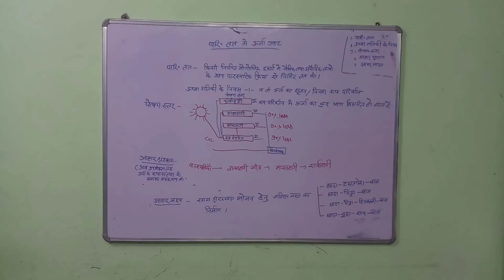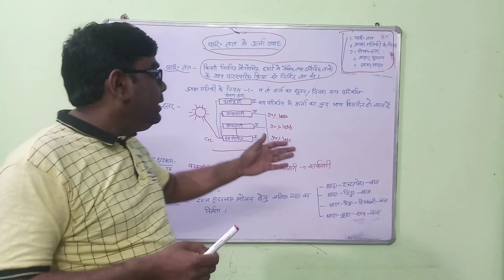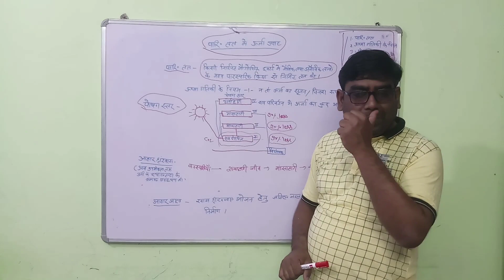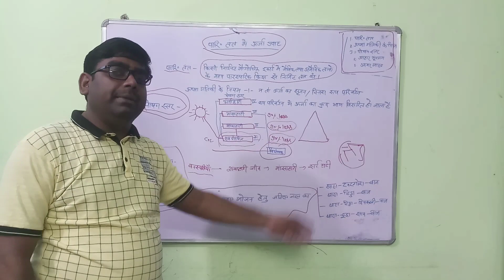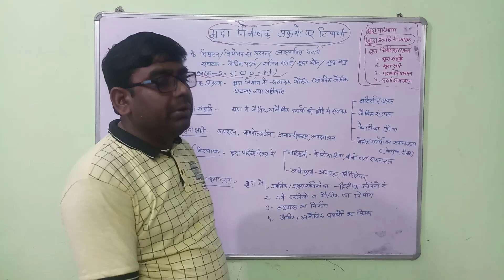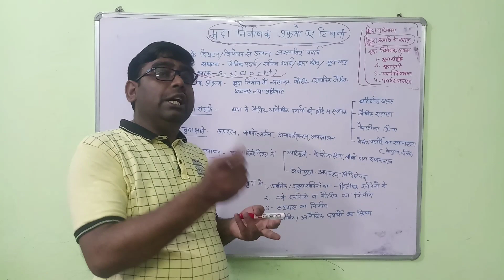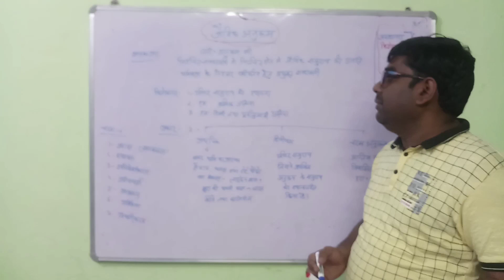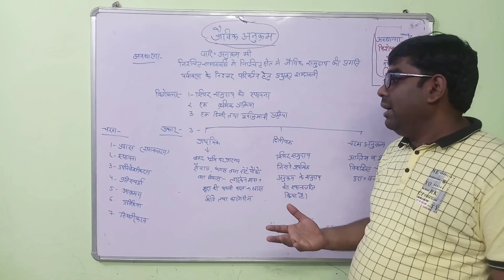Energy flow in Ecosysteme,soil forming process,Biotic succession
Uppcs mains